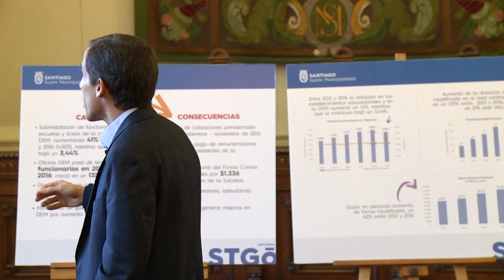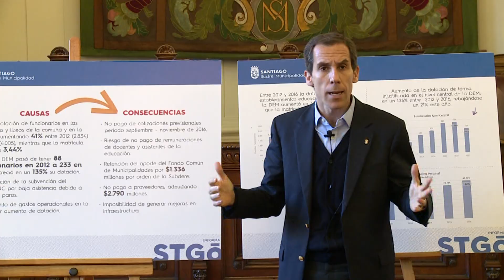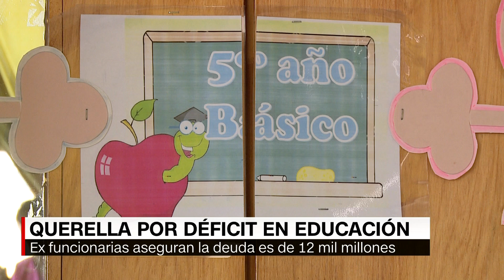Felipe Alessandri denunció un déficit de $21 mil millones en la Municipalidad de Stgo.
El jefe comunal anunció que se querellara por malversación de fondos en contra de quienes resulten responsables.